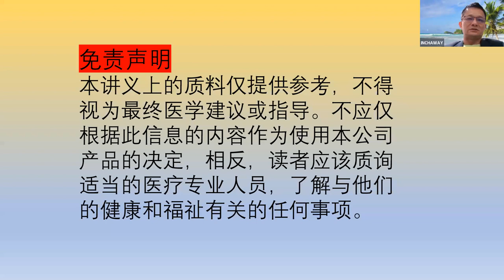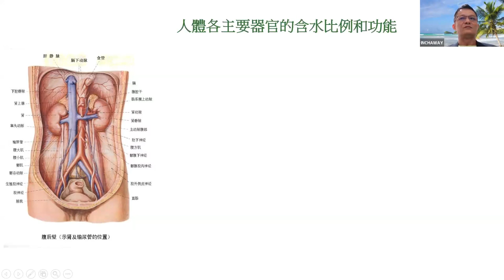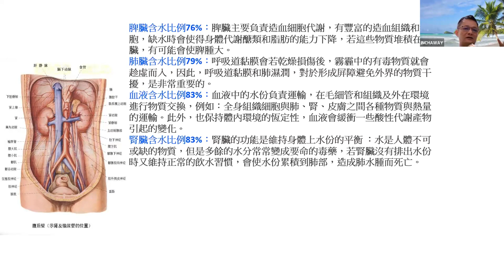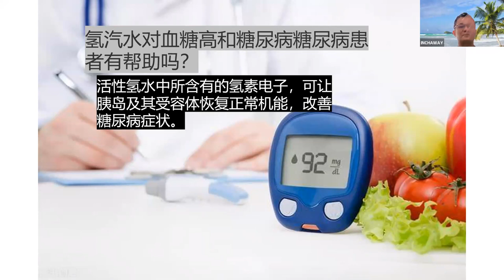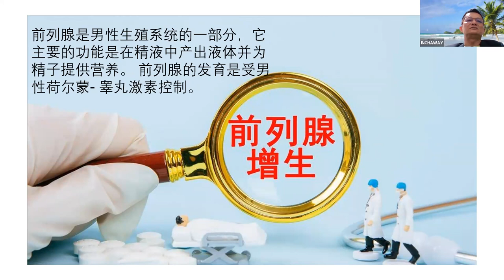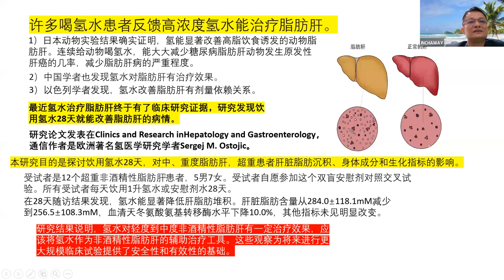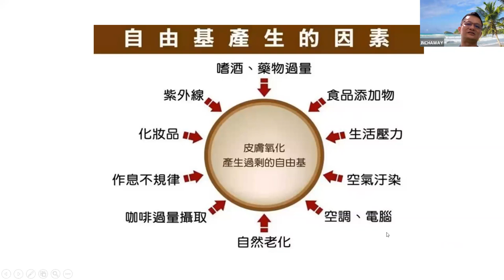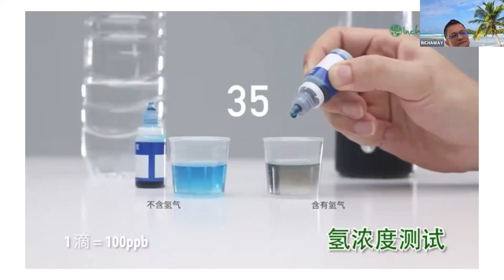氢气水对身体的好处 - TONY WONG